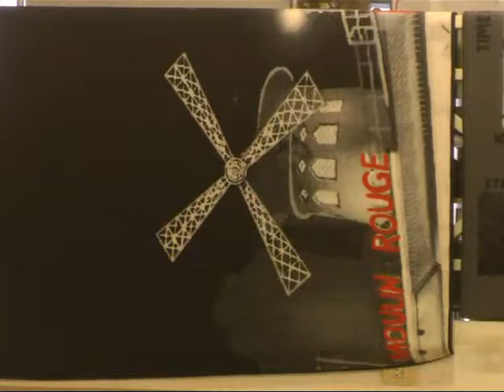Hiper Woly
Increible colección de Alfombras . . .